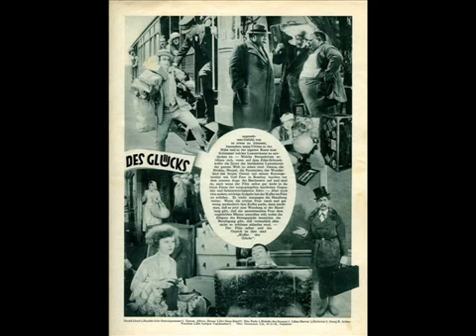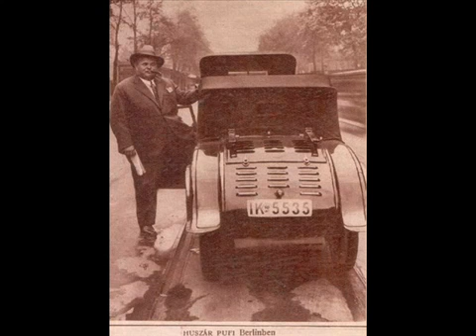Charles H Puffy